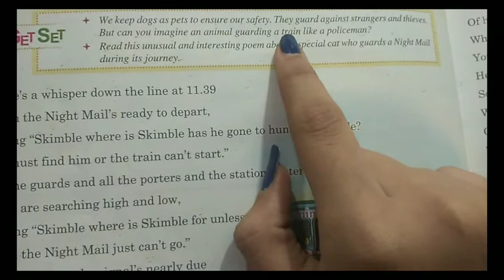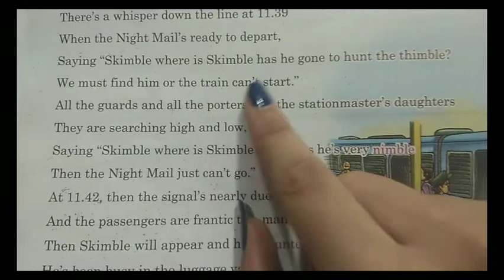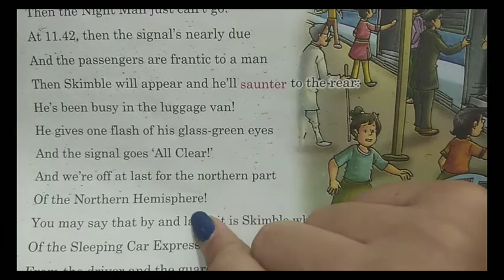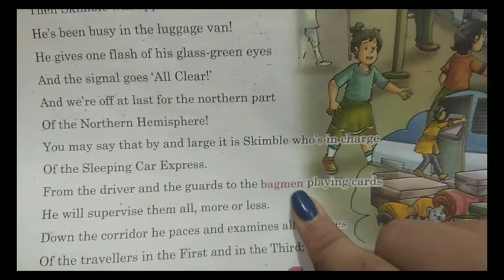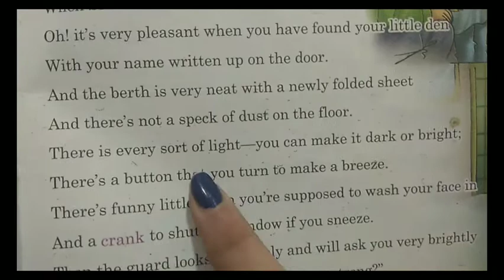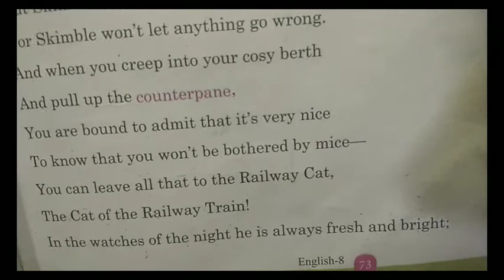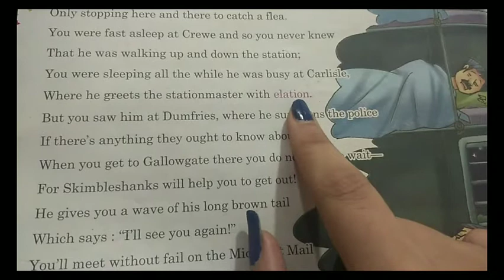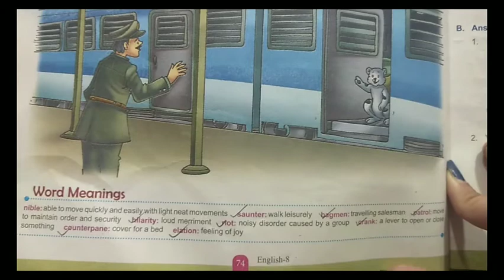Class -8th English chapter -8(part-1)